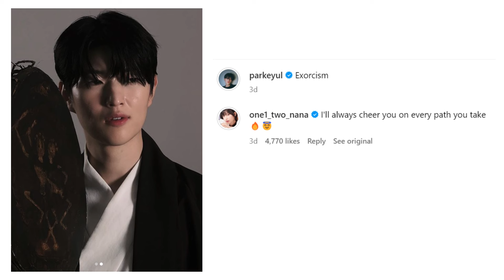Possessed Love's After Show Interview Part 2:Laughter, Tears, and Unexpected Moments. Marriage Hints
I share my views on dating shows that interests me and I also give updates as relationships progresses.
Catch up with the second part of your favorite cast in this exclusive interview! I-Yul and Hanna gave hints about marriage. Big Hanna and the gang giving exclusive behind the scenes updates that you should really know about.

The translations were created by me. My apologies for any mix up or if anything was lost in translations.